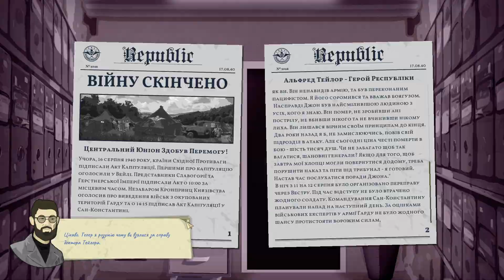3 - Гіркий фінал (Field Hospital dr. taylor's story)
3 - Гіркий фінал (Field Hospital dr. taylor's story)

 Приємного перегляду)